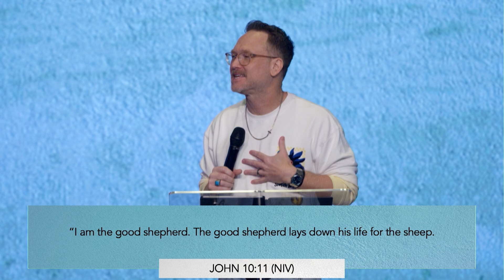IT'S OK | Pastor Jeffrey Smith